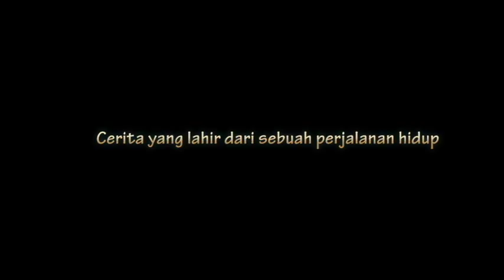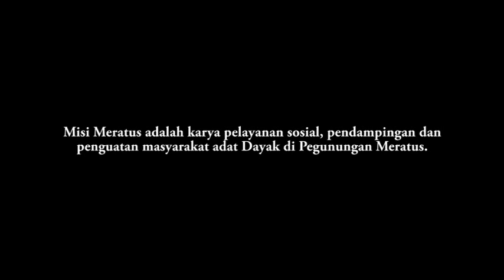Orang Dayak dan Sang Misionaris di Kaki Meratus